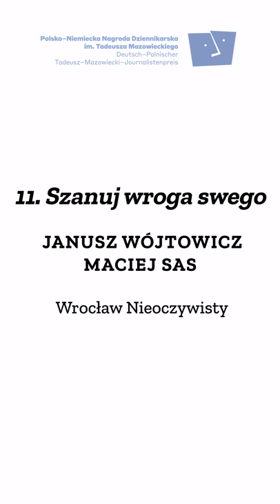„11. Szanuj wroga swego”, Janusz Wójtowicz und Maciej Sas, Wrocław Nieoczywisty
Janusz Wójtowicz i Maciej Sas opowiadają o swoim reportażu "11. Szanuj wroga swego" (@Wrocław Nieoczywisty)
 i o tym, że nawet najbardziej potwornych warunkach można pozostać człowiekiem
Zwycięzców Polsko-Niemieckiej Nagrody Dziennikarskiej im. Tadeusza Mazowieckiego poznamy 4 czerwca.

Janusz Wójtowicz und Maciej Sas erzählen über ihre Reportage "11. Du sollst deinen Feind respektieren" (erschienen im @Wrocław Nieoczywisty) und darüber, dass man auch in schwierigsten Zeiten Mensch bleiben kann.
Die Gewinnerinnen und Gewinner des Deutsch-Polnischen Tadeusz-Mazowiecki-Journalistenpreises werden am 04. Juni bekanntgegeben.